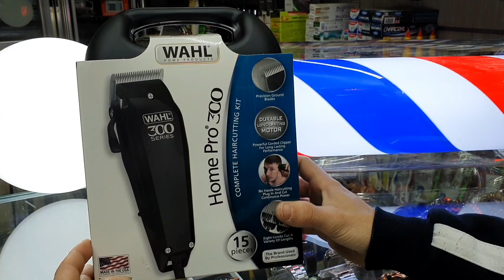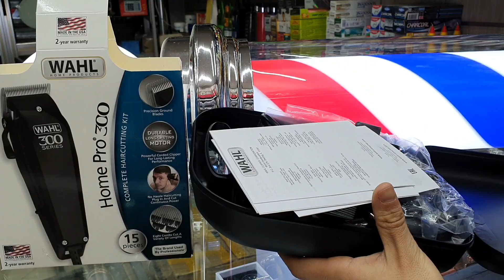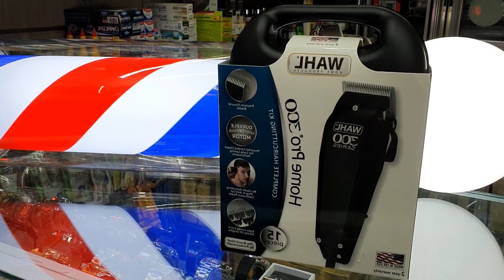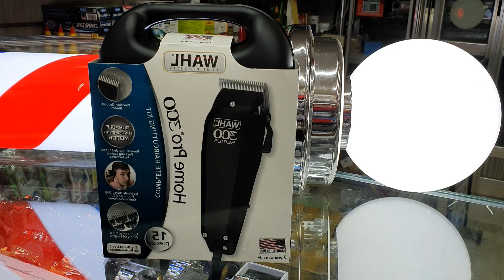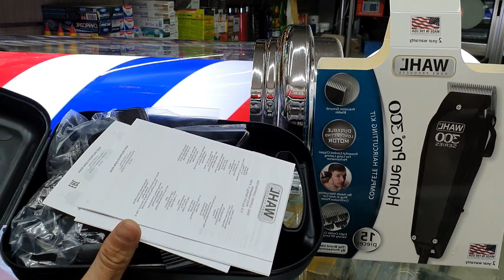فتح علبة wahl pro 300 الاصلية 2021👍🏻| ماكينة الحلاقة wahl 300 الاصلية ✅| الفرق بين الأصلية والمقلدة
👇💈 ✂ محمد الناصر ✂ 💈  👇
لا تنسوا الإشتراك بالقناة والإعجاب بالفيديوا
عندما تتواجد الأيادى الفنية يظهر الإبداع

اجمل تحية معتادة مع اجمل التسريحات وقصات الشعر